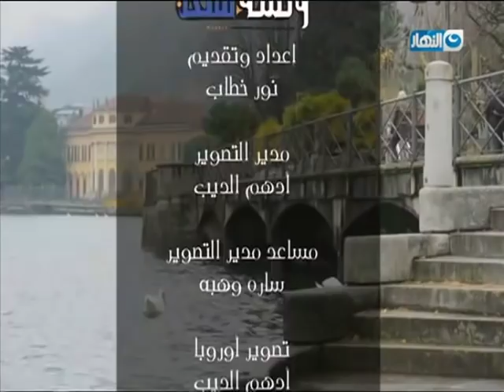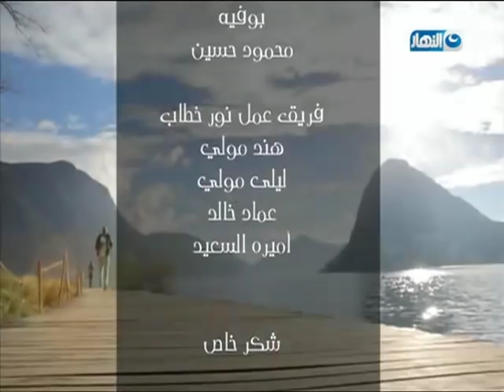ولسه ممكن مع نور خطاب | الحلقة كاملة | 3-8-2018